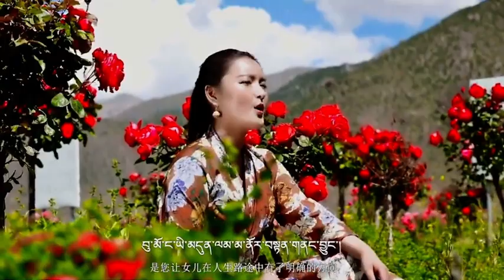Tibetan Song Apa Lak- གཞས་མ། ཟླ་བ་སྒྲོལ་མ། ༼ཨ་ཕ་ལགས།༽